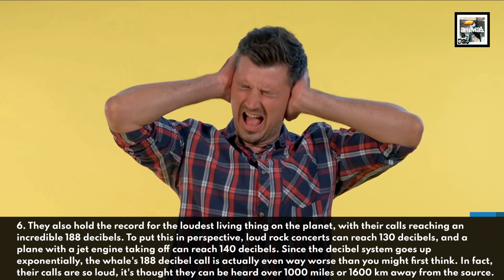Blue Whale Facts - The Colossal Ocean Titan - Animal a Day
Today we learn about the biggest animal to have ever lived, the Blue Whale.